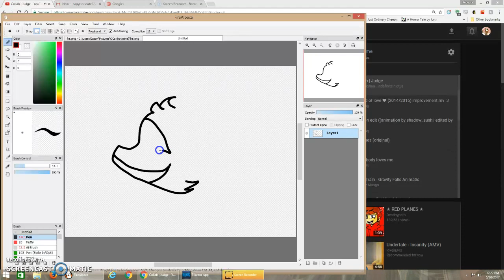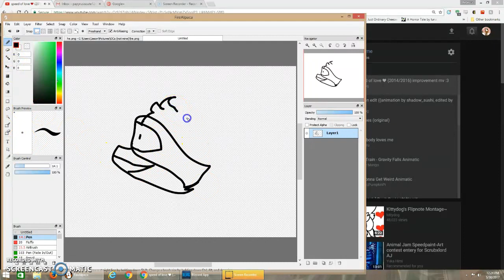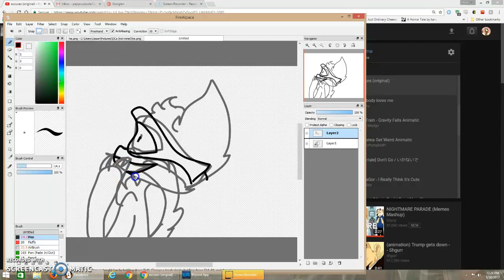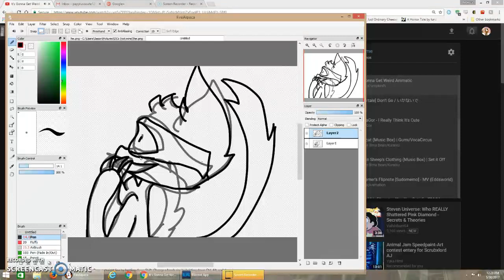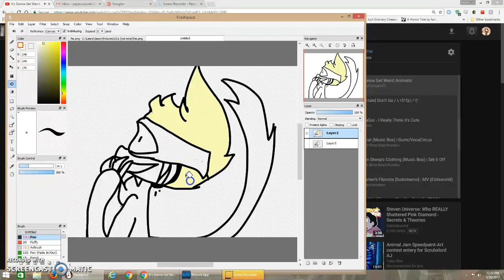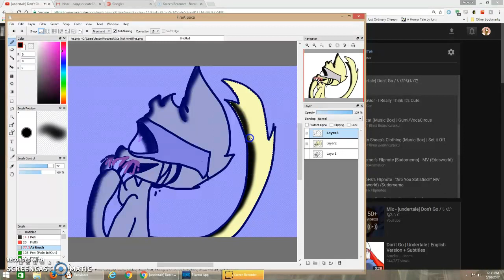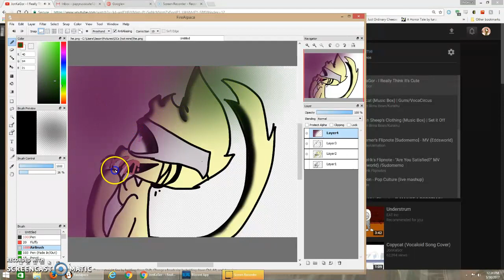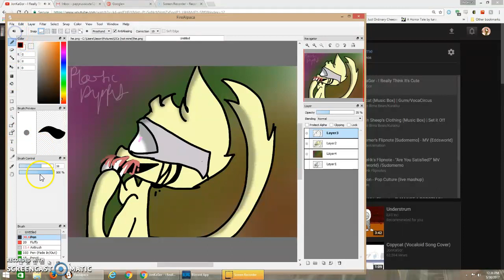a lil leamon thing cuz im bored and havent posted in a while